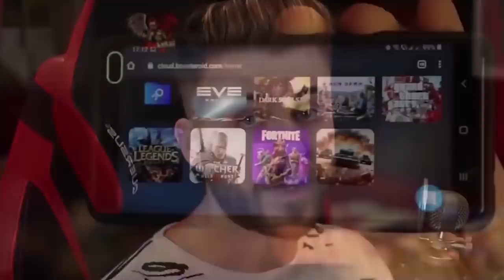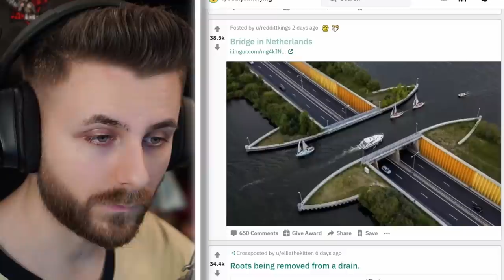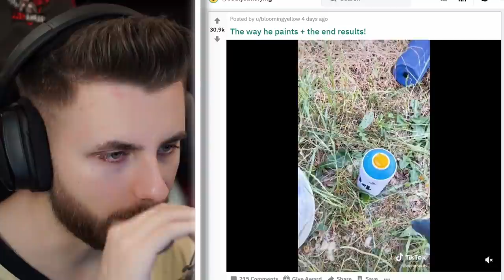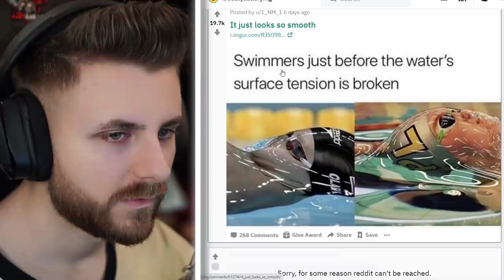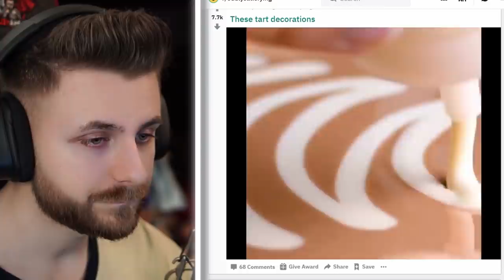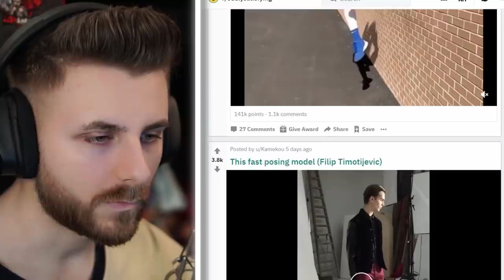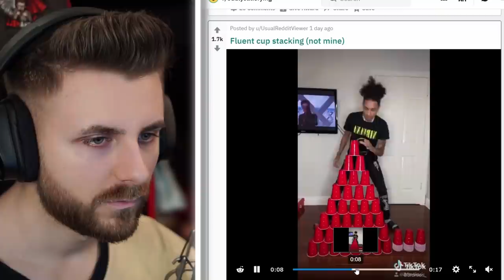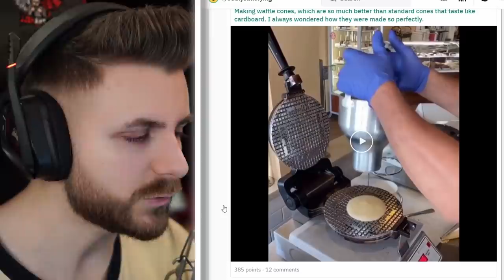DOZA DE SATISFACTIE 3